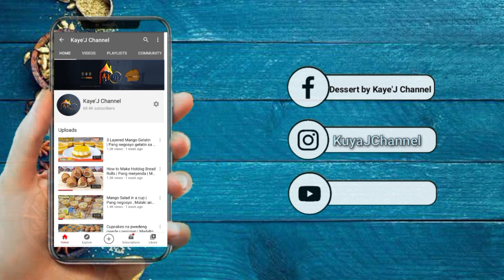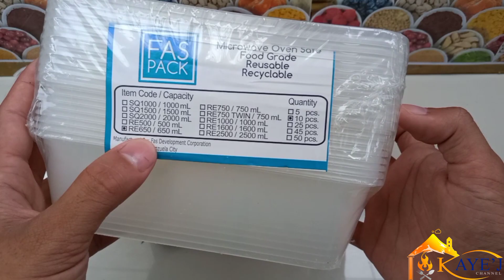Ang pagbabalik ng Graham De Leche ngayong Christmas season sulit pang negosyo recipe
HAPPY ANG CHRISTMAS WITH  GRAHAM DE LECHE IBALIK ANG SARAP AT TAMIS SA NOCHE BUENA❤️

for leche flan:

7 eggs.                               49
evaporated milk                25
condensed milk.               33
sugar.                                 10
vanilla extract.                    1

For graham mixture:

2 packs Graham crackers.      70
2 Kremdensada.                       110
6 pcs plastic container.             40